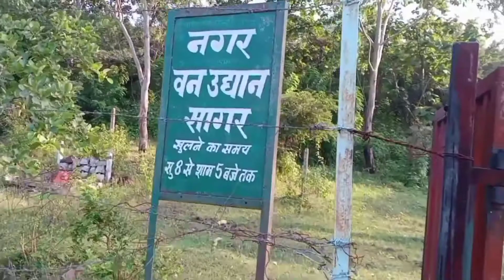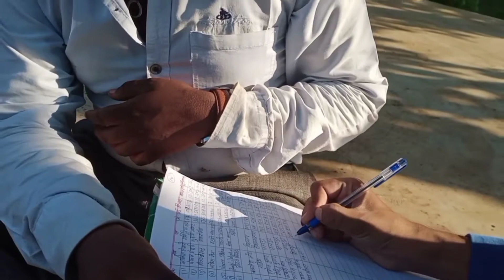VLOG#6 | SAGAR CITY FOREST | PKG GAGAN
KEEP LOVING , KEEP SHARING ..LOVE You all 🙏